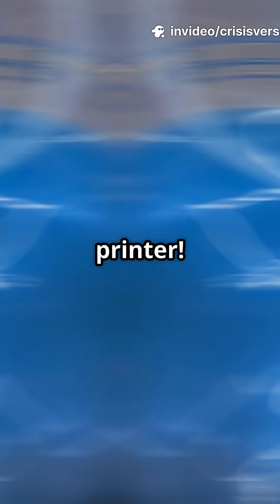Shocking Lightning Facts You Didn't Know 🔥🔥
Discover the electrifying world of lightning with our latest video, "5 Shocking Lightning Facts You Didn't Know!"  From the staggering heat of a single bolt to the mesmerizing creation of fulgurites, these mind-blowing facts will leave you in awe of nature’s raw power. Did you know that lightning strikes the Earth 100 times every second? Join us as we explore the Lightning Capital of the World and uncover the remarkable energy hidden in each strike! ✨